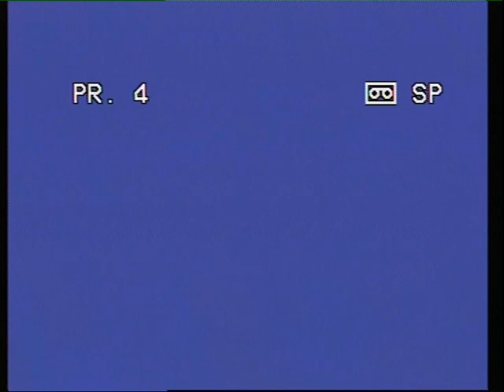Piero Boogaloo - Animazione Discoteca Camargue 1992 - 93.